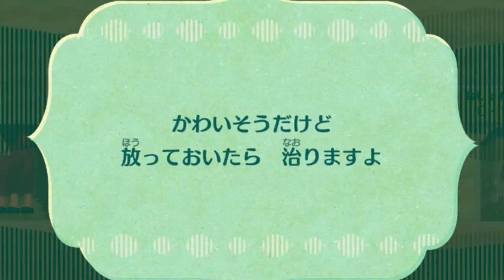【Miitopia】時々辛辣なこのゲーム #19【実況】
時々仲が悪くなったり　ミートピアの人間関係って難しい。
そんな中、流れて来るシステムメッセージ。

辛辣。